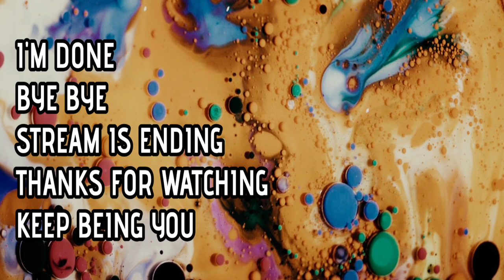Just Cause 4 - OPERATION WHITEOUT